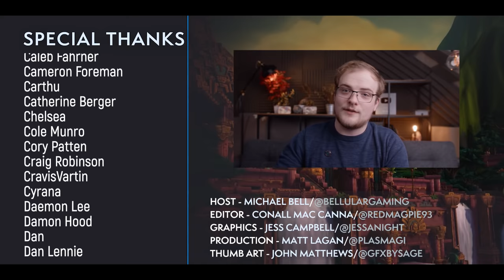Pruning Is GONE! But... Shadowlands Class Changes & The Covenant System Revealed | No GCD Changes?!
Shadowlands aims to double down on class identity, but it does add new class features post level 50 via an external system - one that seems cool, but may have design problems.